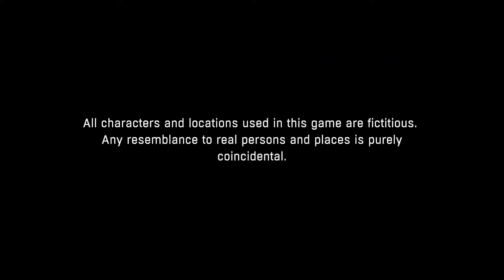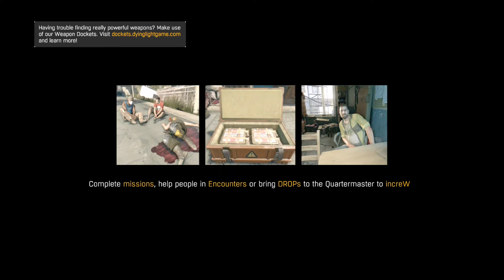Dying light (Tahir)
A play through dying light